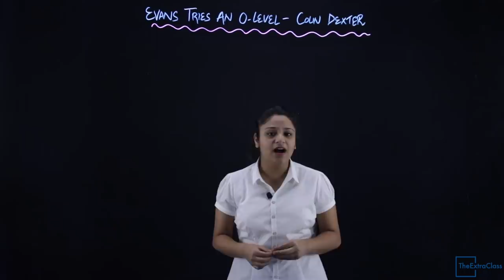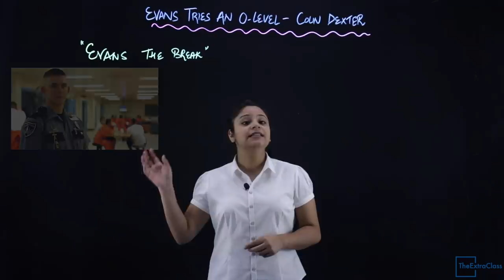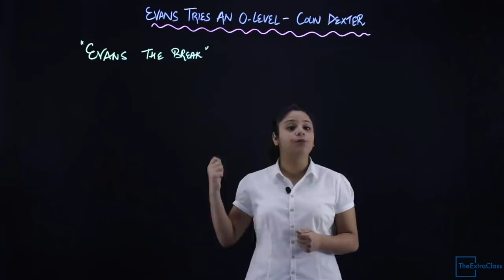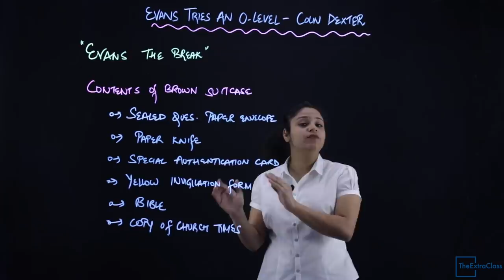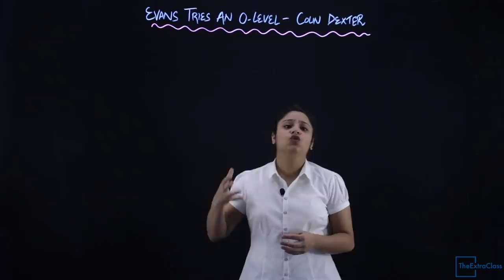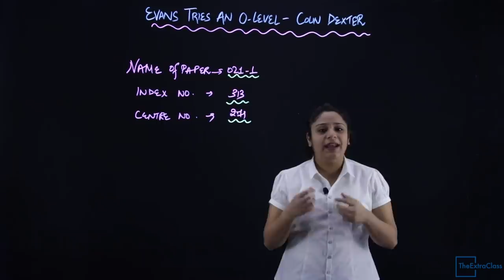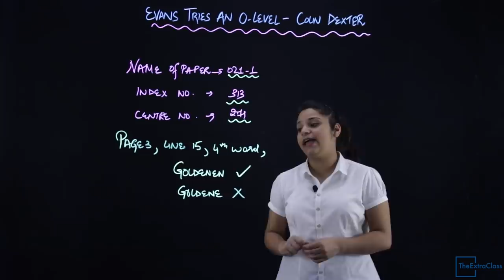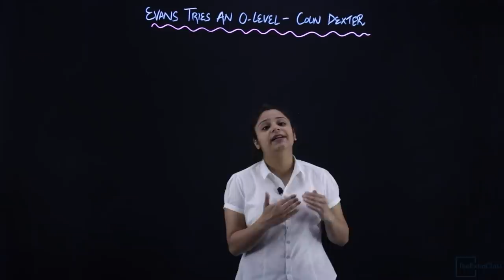Evans Tries An O Level Class 12 in Hindi Summary